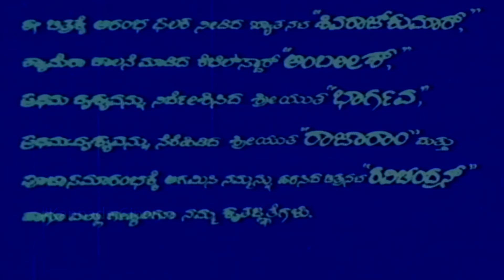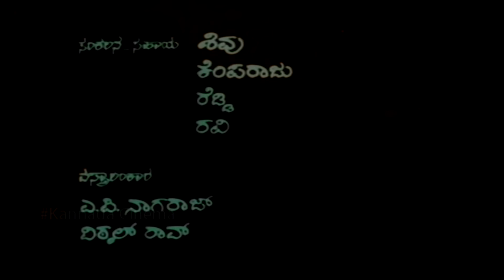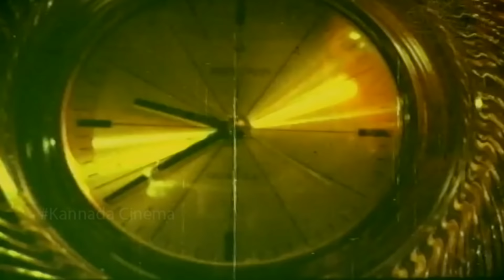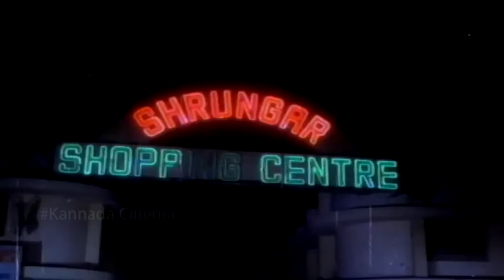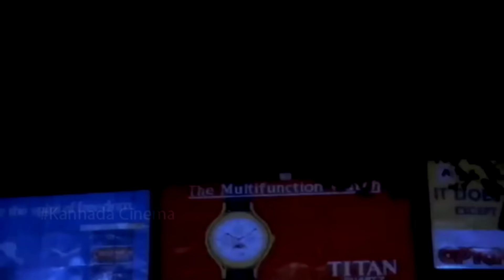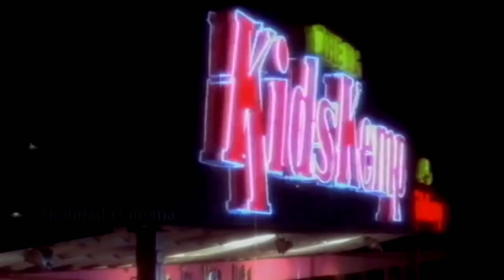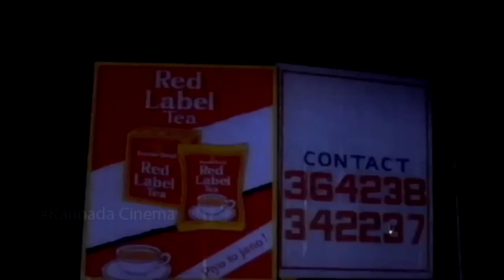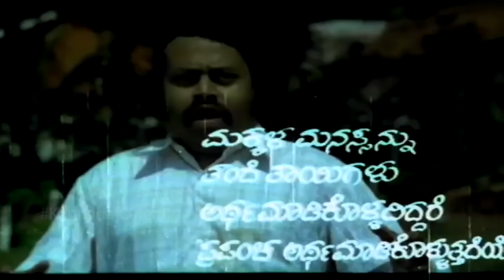Chaitrada Premanjali – ಚೈತ್ರದ ಪ್ರೇಮಾಂಜಲಿ || ಕನ್ನಡ ಫುಲ್ ಮೂವಿ || ರಘುವೀರ್, ಶ್ವೇತಾ || Full HD